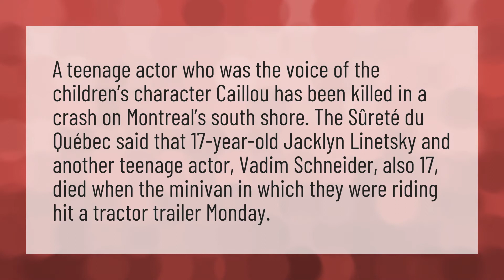What age did Caillou die?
Wolfoo • What age did Caillou die?